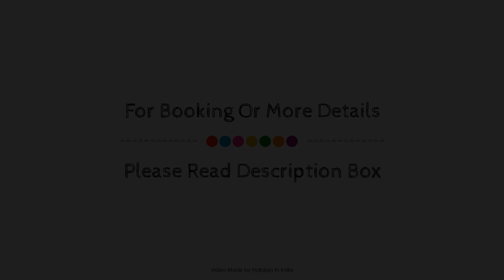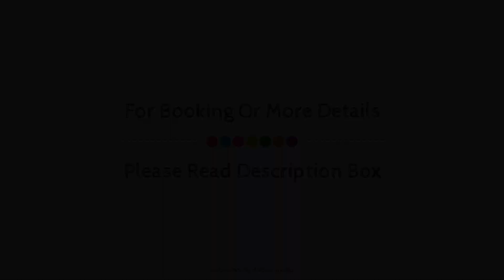Hilton Bangalore Embassy Golflinks, India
About Property:
Stop at Hilton Bangalore Embassy Golflinks to discover the wonders of Bangalore. Featuring a complete list of amenities, guests will find their stay at the property a comfortable one. 24-hour room service, 24-hour security, daily housekeeping, fax machine, fireplace are on the list of things guests can enjoy. Guestrooms are fitted with all the amenities you need for a good night's sleep. In some of the rooms, guests can find television LCD/plasma screen, internet access – wireless, internet access – wireless (complimentary), non smoking rooms, air conditioning. Entertain the hotel's recreational facilities, including fitness center, golf course (within 3 km), outdoor pool, pool (kids). No matter what your reasons are for visiting Bangalore, Hilton Bangalore Embassy Golflinks will make you feel instantly at home.
Searching For
1. Hilton Bangalore Embassy Golflinks
2. Hilton Bangalore Embassy Golflinks Virtual Tour
3. Hilton Bangalore Embassy Golflinks Rooms
4. Hilton Bangalore Embassy Golflinks Amenities
5. Hilton Bangalore Embassy Golflinks Videos
6. Hilton Bangalore Embassy Golflinks Offers
7. Hilton Bangalore Embassy Golflinks Deals
Audio Credit:
Track Title: Reasons To Hope
Artist: Reed Mathis